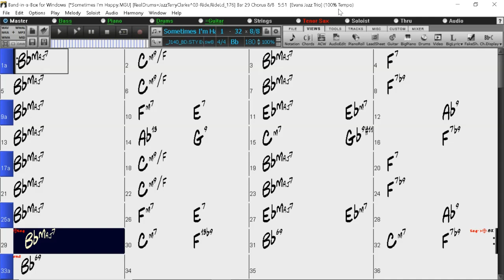BACKING TRACK - SOMETIMES I'M HAPPY (Vince Youmans, Leo Robin) (Bb) 180 BPM SWING